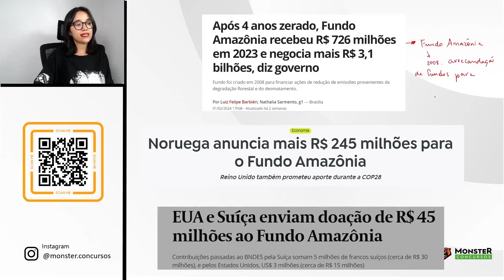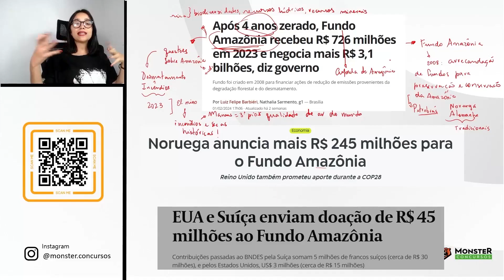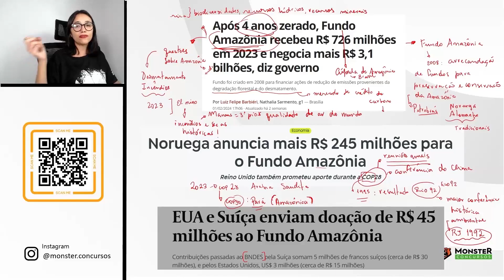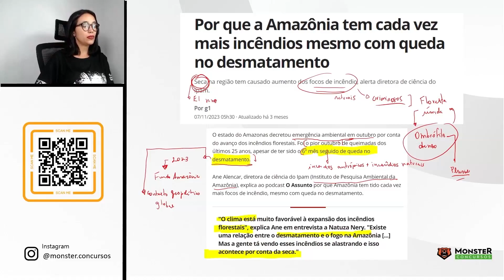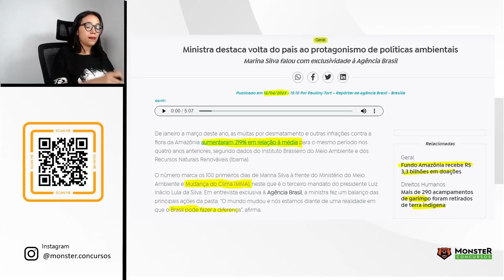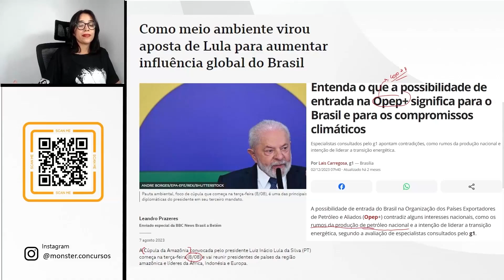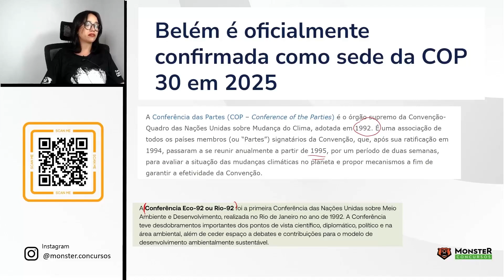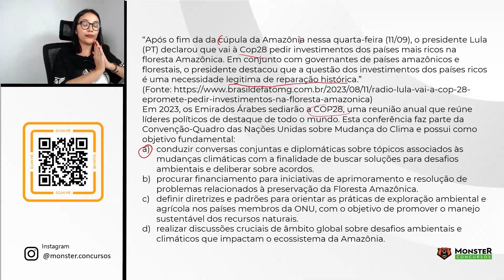Geopolítica Ambiental para o Concurso da PRF: Prepare-se para os Desafios do Ambiente!